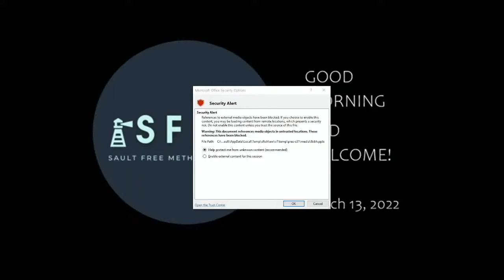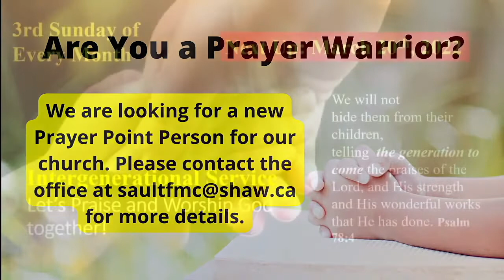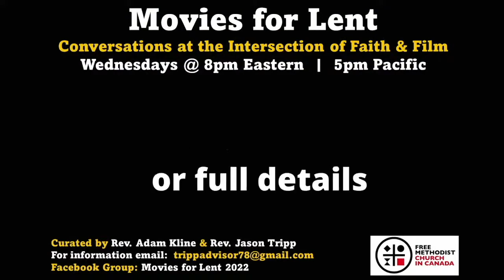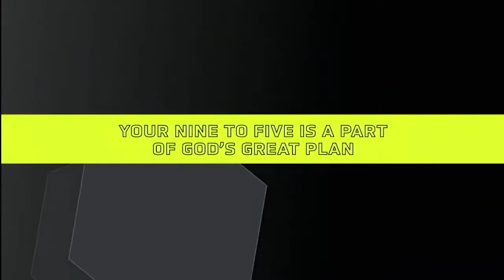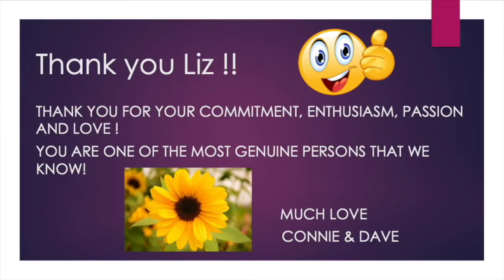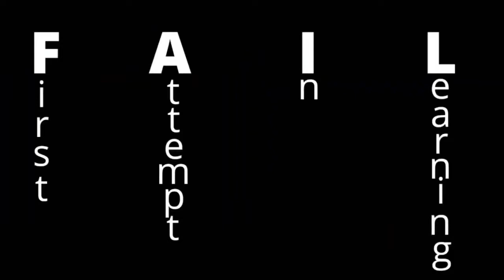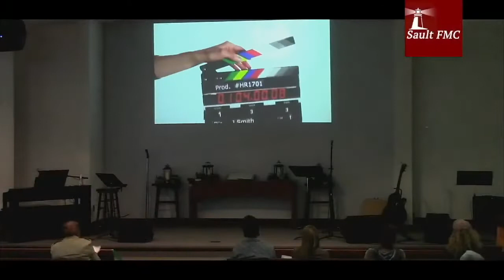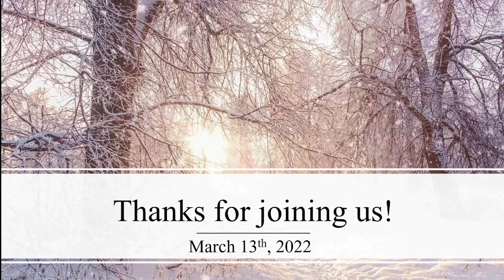Toward a Creative Community, Episode Six - Film, Theatre, and Story (Pt 2) + LIZ APPRECIATION VIDEO!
(REUPLOAD)

This week Pastor Christopher interviews:

1) Filmmaker Kevin Smerecnik, and
2) Local artist and set decorator for film and stage plays, Stephanie Maione

PLUS, we let our former KidMin Pastor, Liz Down know how much she is loved and appreciated!